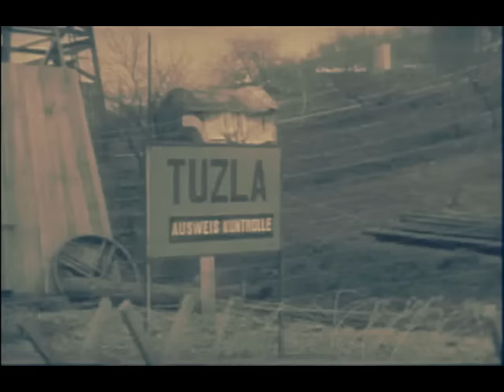SO - Partizanski Film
TV film. Tuzla. SR Bosna i Hercegovina. Partizanski Film. Jugoslovenski partizani. Titovi partizani. Marsal Tito. Josip Broz Tito. Partizanski film. Antifasizam. Narodnooslobodilačka borba (NOB) ili Oslobodilački rat naroda Jugoslavije. NOR. Jugoslavija. SFRJ. Cijeli Film... Ceo Film... Cel Film... Domaci Film...